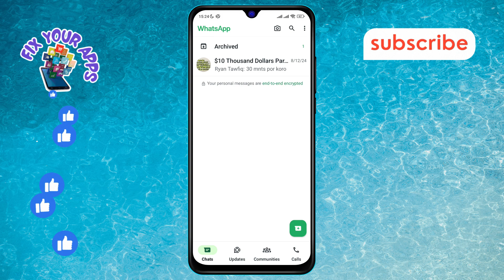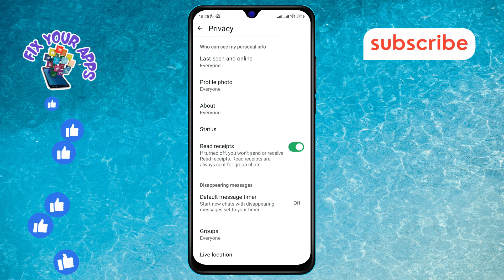How to Hide Your About Info in WhatsApp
Want to keep your WhatsApp profile information private? You can easily hide your "About" info from others to maintain your privacy. Adjusting this setting ensures that only people you choose can see your profile details. Follow these simple steps to control who views your information and enhance your privacy on the app.

- How to hide about info on WhatsApp
- Change WhatsApp privacy settings for About info
- WhatsApp hide profile details tutorial
- Hide personal info in WhatsApp About section
- Adjust WhatsApp About visibility